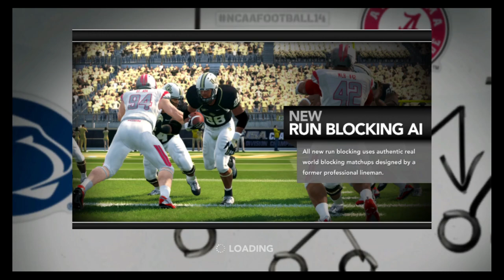Florida vs Tennessee | CFP Quarterfinals | NCAA 14 Dynasty Mode Year 9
The Florida Gators currently lead this historic SEC matchup 32-21 against the Tennessee Volunteers. Will they be able to tack on another win in the most important setting yet?

Have you wondered what the College Football Playoff would look like if expanded to 12 teams? We've modified NCAA 14 to do just that for us, and we've simulated another season of our Dynasty mode to the Bowl Season. Here are the quarterfinals of another simulated season with new conference alignments! Below are the seeds of the teams that made it to this round:

1. Florida
2. Penn St
3. Miami
4. Syracuse
5. Michigan (49-28 W vs #12 Ole Miss)
8. Tennessee (38-17 W vs #9 Tulsa)
10. Boise St (31-28 W vs #7 Texas A&M)
11. Alabama (28-10 W vs #6 Clemson)

Florida Gators vs Tennessee Volunteers | College Football Playoff Expansion Experiment